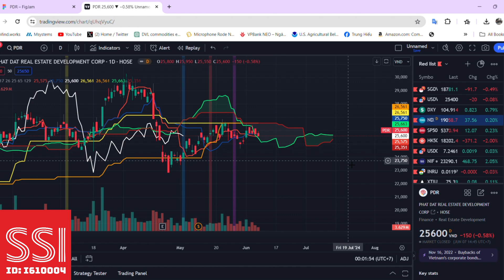Nhận định thị trường chứng khoán hôm nay | Phân tích cổ phiếu PDR | Tuấn Linh ITP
Nhận định thị trường chứng khoán hôm nay | Phân tích cổ phiếu PDR | Tuấn Linh

Nhận định thị trường chứng khoán. Chương trình nhận định chứng khoán kịch bản khả năng trong dài hạn, trung hạn cũng như ngắn hạn dành đến anh chị hàng ngày. Trong video này Tuấn Linh và ae ITP cùng anh chị nhận định diễn biến của thị trường chứng khoán hôm nay diễn biến thế nào, khả năng trong ngắn trung hạn trong thời gian tới? và đặc biệt hôm nay chúng ta sẽ tập trung phân tích cổ phiếu PDR

👉 Tham gia room Zalo hỗ trợ hỏi đáp hàng ngày miễn phí: dưới phần bình luận
🫰 Mời Cà Phê: VPBank - 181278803 - Đoàn Tuấn Linh
🫰 Mời Anh Chị mở  tài khoản VPS/chuyển tài khoản về ID: SSI I610004
👍 Link mở tài khoản trực tiếp

⛳ Tham gia làm hội viên để ủng hộ kênh Ichimoku Việt Nam:
⛳ Lịch Phát Sóng Livestream kênh Ichimoku Việt Nam hàng ngày: